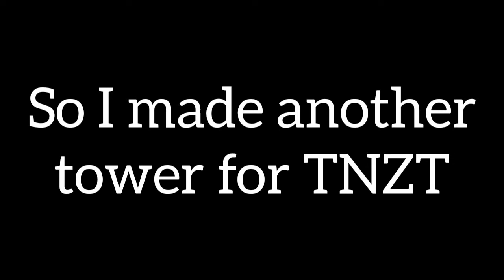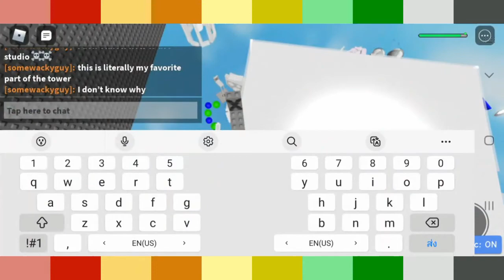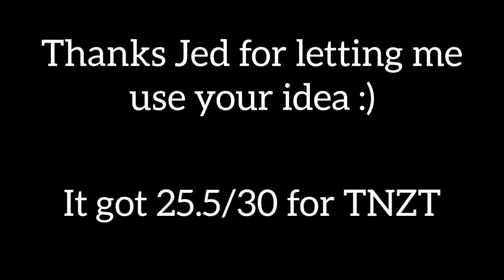Tower of Kinetic Bliss [TNZT] My second tower!!